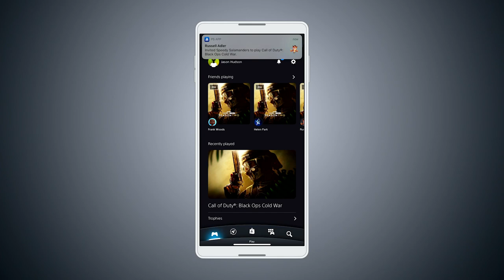Explora PS5 Game Base juega con amigos 🎮🚀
game base not showing ps5,
adventure game on ps5,
ps5 play with visitor,
backyard baseball pc game,
backyard baseball video game,
case club pro gaming station to fit playstation 5,
duo games on ps5,
ps5 family multiplayer games,
ps5 联机游戏,
ps5 fernbus coach simulator,
ps5 local 2 player games,
how to go to game base on ps5,
game base ps5,
ps5 game base not showing,
kukoos lost pets ps4 gameplay,
koogs pack and play,
ps5 games like astro's playroom,
ps5 toy story game,
buzz lightyear playstation game,
buzz lightyear to the rescue ps1,
inbuilt games in ps5,
ps5 physical game collection,
ps5 休闲游戏,
ps5 the quarry co op,
role playing games for ps5,
simulation games on ps5,
unpacking ps5 game,
buzz lightyear to the rescue ps5,
ps5 gamebase,
ps5 games for 10 year olds,
ps5 adventure games 2 player,
ps5 games for 2 players,
3 player ps5 games local,
ps5 local 4 player games,
4 player ps5 games local,
4 player co op ps5,
4 player co op ps5 games,
4 player games on ps5,
5 player games ps5,
best adventure game in ps5,
adventure games in ps5,
exploration ps5 games
explore page ps5
ps5 games baseball
ps5 baseball
g5 game box game list
ps5 baseball games
que juegos puedo jugar en ps5
que juegos jugar en ps5
ps5 vr baseball
vamos a jugar game
ps5 wbc
x5 game console
x games ps5
juegos de ps5 compatibles con teclado y raton
ps5 preloaded games
ps2 baseball games
juegos de ps5 para 2 jugadores en la misma consola
juegos de ps5 para 2 jugadores
juegos ps5 para 2 jugadores
ps5 exploration games
juegos ps5 para niños
juego dragon ball ps5,
jugando online con amigos en ps4
juegos de ps2 para jugar con amigos
juegos ea play ps5
mejores juegos para jugar con amigos ps4
ver amigos playstation en pc
pk xd amigos y juegos
xbox juega con amigos
juego de 2 amigos
juegos para 2 ps5